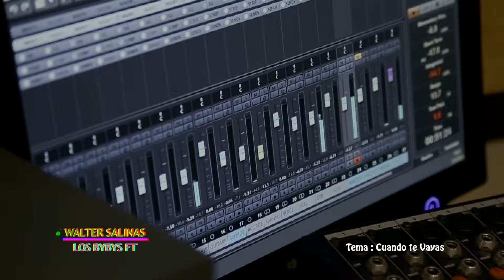Walter Salinas FT Los Bybys - Cuando te Vayas | Cumbia Tube